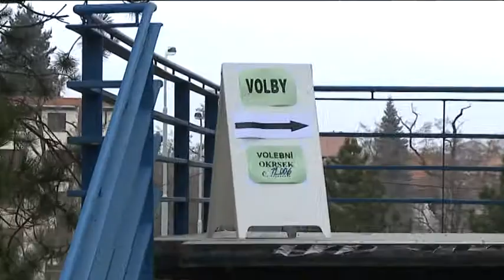Volby prezidenta republiky 2018